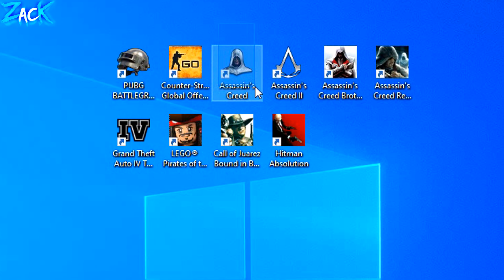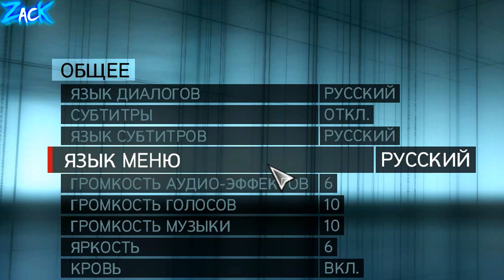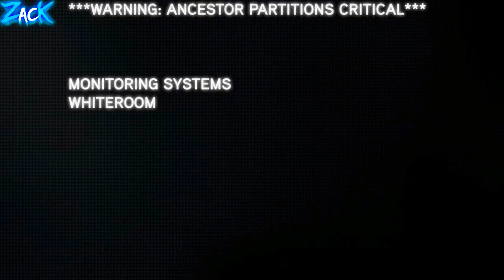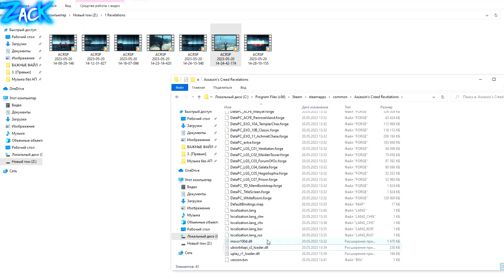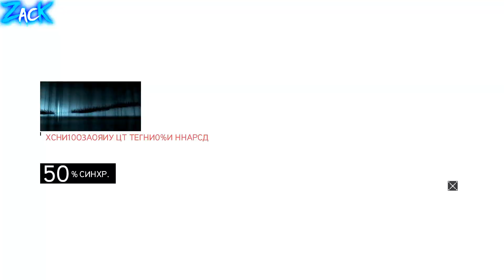Как играется в великолепную Assassin’s Creed: Revelations 2011 года ?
В этом видео я наконец снова зайду в одну из лучших частей Assassin's Creed - "Revelations" ну или Откровения 2011 года выхода от разработчиков Ubisoft, + сделаю это с моего нового PC :
GIGABYTE GeForce RTX 3050 GAMING OC + Intel Core i7-12700k и проверю количество FPS и наличие каких-нибудь глюков, лагов, фризов и прочей ерунды. Поностальгируем, пройдем всю первую и вторую последовательность.